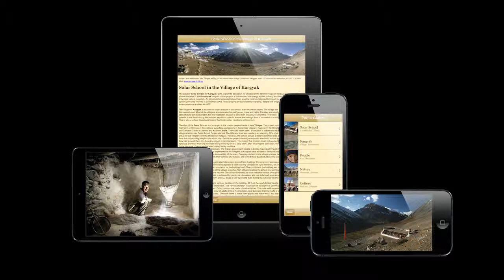Surya - The Himalayan Solar School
This free application is introducing a unique Czech project Solar School in Kargyak, its author Jan Tilinger and Surya Civic Association. The app presents the photo gallery of the amazing place where the extraordinary project was realized.

The Solar School project aims to provide the combination of locally traditional and European education for children in the remote village of Kargyak that is situated 4200m above sea level in the Indian Himalayas. Kargyak is one of the highest inhabited places in the world and it is one of the last places in the world where the original Tibetan culture still survives. In September 2008 the Surya Civic Association finished the construction of a uniquely designed, sustainable, low-energy school building with the use of local materials only. At present, the school is running successfully, even in winter when the conditions are particularly tough and when the temperatures drop down to --40C.
 Thus, the Solar School in Kargyak is the only school in the region that offers education all year round. The school is used not only for education of children, but it also offers basic education for adults.

The Surya Civic Association financed the whole design and construction of the school only with the financial aid of private and corporate donors. You can support the Solar School project by sending your donation to the Surya Civic Association account, you can sponsor a child in Kargyak school or buy a photo. You can also join us and become a volunteer teacher.